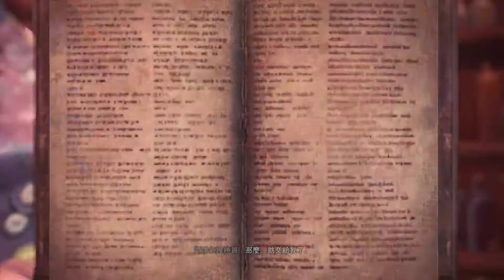【繁星】MHWI 魔物獵人冰原 下午 2020 2 28 【4】